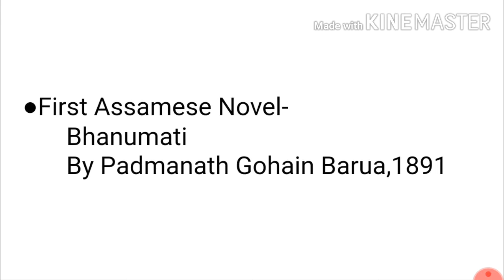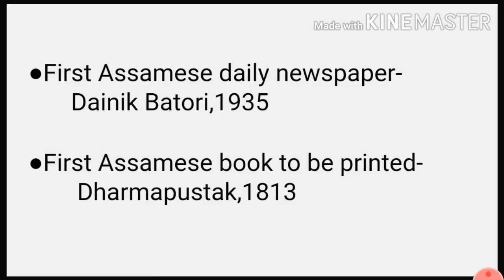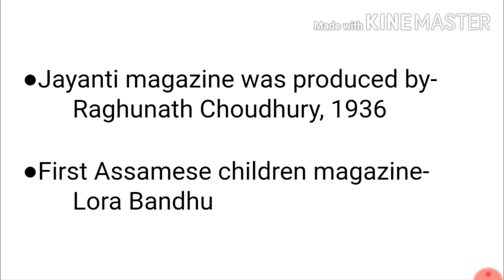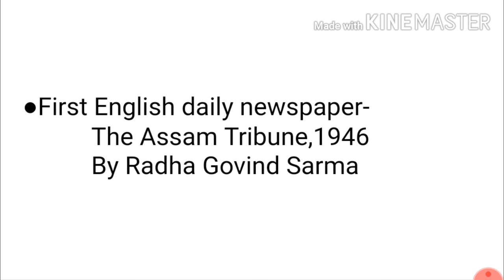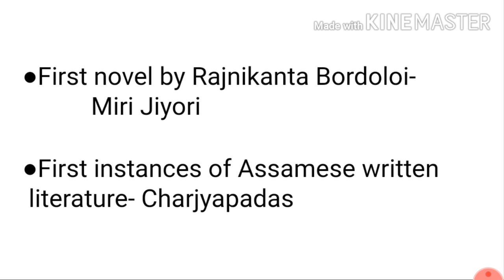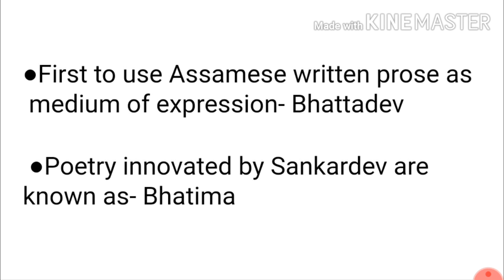Literary Works Of Assam◆অসমীয়া সাহিত্যৰ প্ৰশ্নোত্তৰ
অসমীয়া সাহিত্যৰ গুৰুত্বপূৰ্ণ প্ৰশ্নোত্তৰ
Important for Assam government exams
Irrigation department
Junior Assistant Exam2020